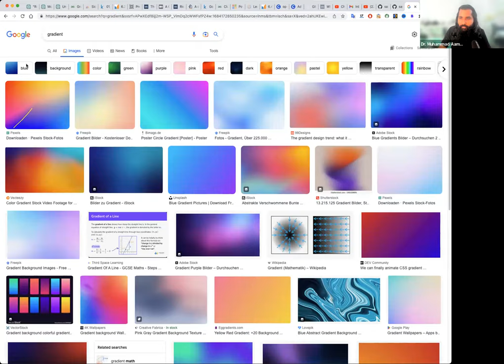XGboost, Catboost, LightGBM thoery for a better understanding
Video Description:
Are you curious about boosting algorithms in machine learning? In this video, we delve into the theory of XGBoost, CatBoost, and LightGBM, three popular and powerful gradient boosting frameworks. Boosting is a technique that combines weak learners to create a strong predictive model. Join us as we demystify these algorithms and gain a better understanding of how they work.

In this educational video, we cover:

Introduction to boosting algorithms and their importance in machine learning.
Theory behind XGBoost: eXtreme Gradient Boosting, a scalable and efficient boosting framework known for its speed and performance.
Exploring CatBoost: a powerful gradient boosting library that handles categorical features effectively, without requiring explicit preprocessing.
Understanding LightGBM: a gradient boosting framework that focuses on high-efficiency, low-memory usage, and faster training speed.
Throughout the video, we explain the key concepts, such as boosting iterations, learning rate, and tree depth, which are crucial for optimizing model performance. Whether you are a beginner or an experienced practitioner, this video will provide valuable insights into these boosting algorithms and help you apply them effectively in your machine learning projects.

Don't miss out on gaining a deeper understanding of XGBoost, CatBoost, and LightGBM. Hit the play button and let's get started!